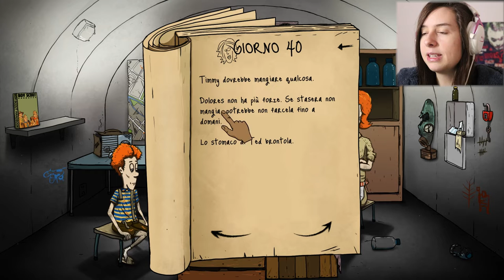AHI AHI AHI, VEDRAI CHE MORIRAI AHI AHI | 60 SECONDS! #3